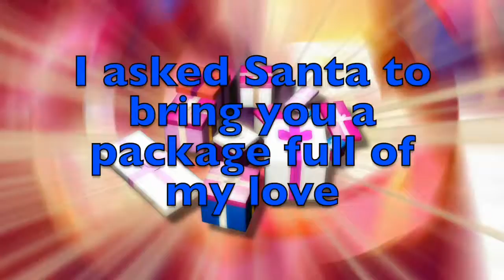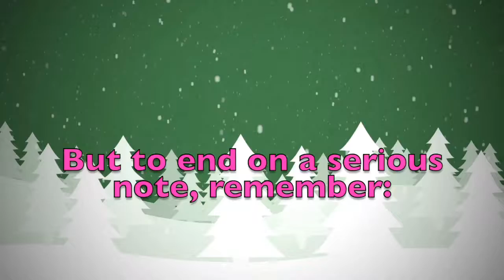Merry Christmas Freddy! A special message just for you.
Merry Christmas dear Freddy! These are a few personalised thoughts just for you! Did you like them? Would you send your Christmas wishes to your other friends...? On this youtube channel you will find videos for all kinds of names and nicknames. So, what are you waiting for? Surprise your friends by sending them a personalised video!